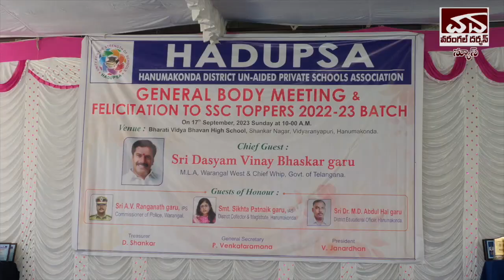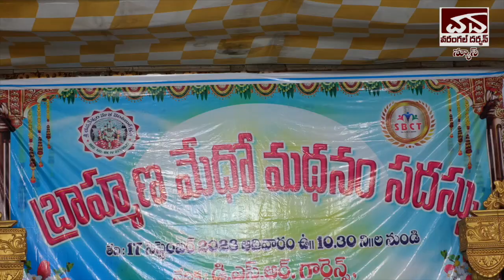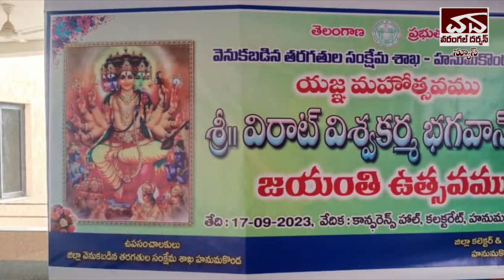Warangal Darshan Daily News 17th September 2023